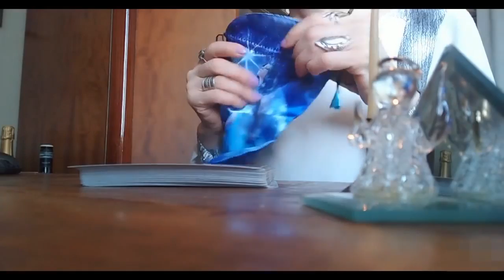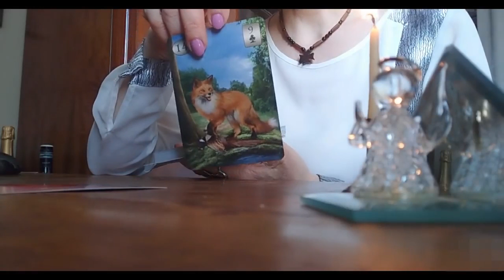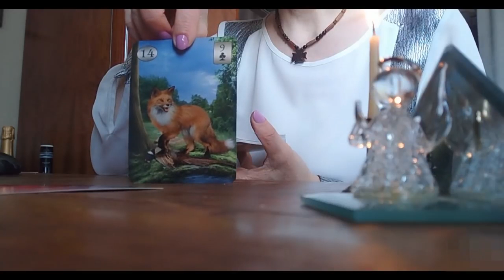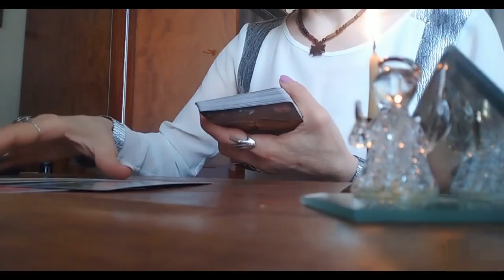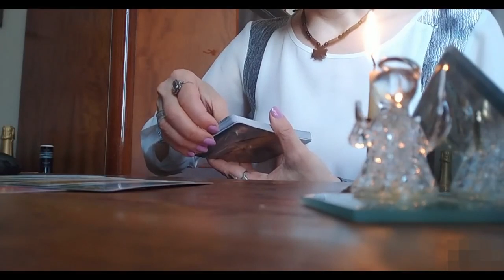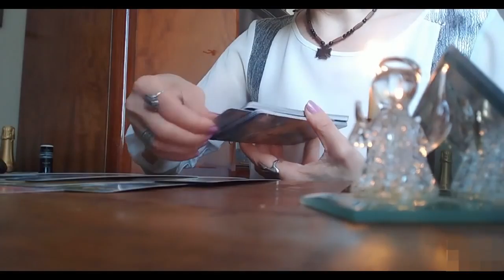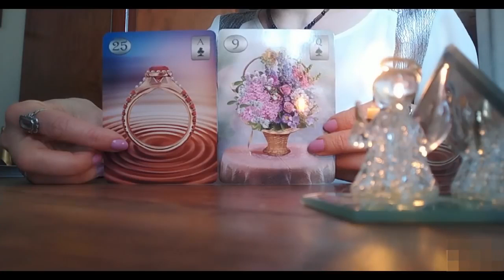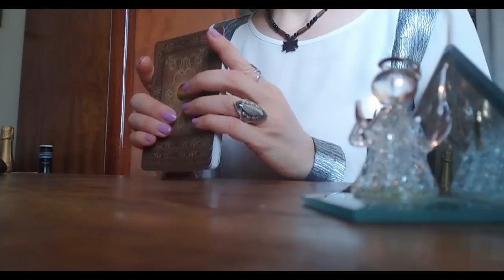სიკეთე, რომელიც მოიჩქარის თქვენკენ/რაც უნდა იცოდეთ✨✨✨🃏🃏🃏✨✨✨